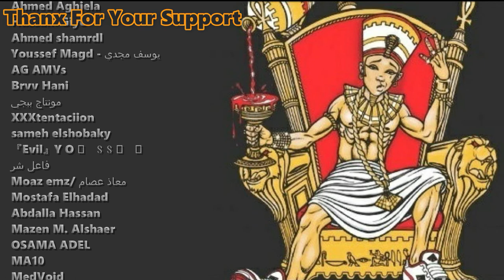موسي سام - الصوت فيه صدا | MOUSV - Elsoot fe sada (REACTION)